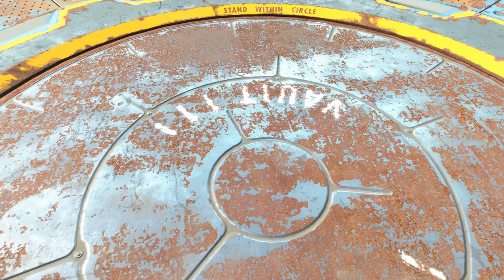Let's Play Fallout 4 [German] #002 - Zerstörte Welt